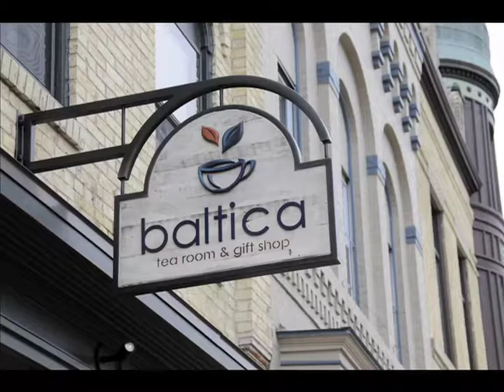Carol Deptolla: Tea time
Great places for a spot of tea